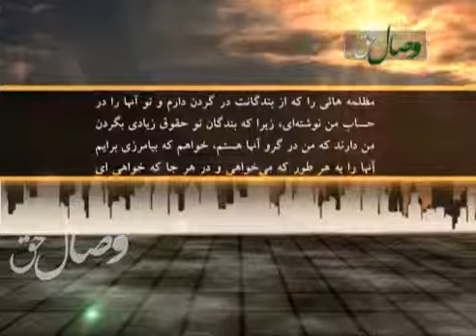کلیپ جسارت آخوند رافضی به قرآن کریم تهیه شده در شبکه جهانی وصال حق wesalhaq tv